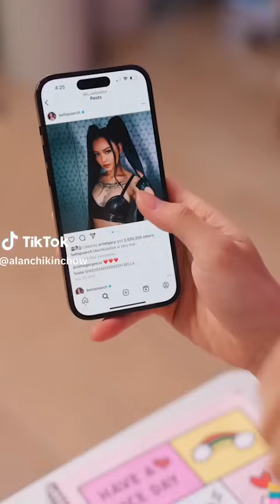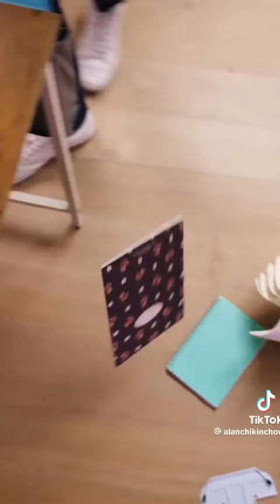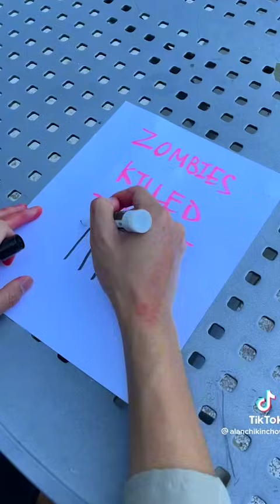Alan Chikin Chow - Best Bad Boy